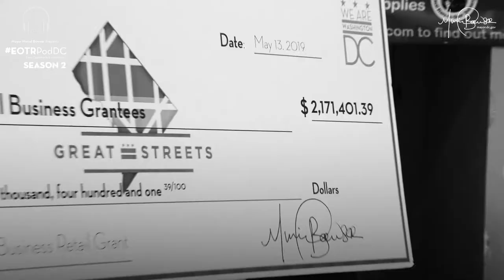EOTR Podcast (Season 2, Episode 1)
The Every Opportunity to Rise Podcast is back for season 2! Listen/watch as Remunda, Topaz, and Small Biz DC Director Kristi Whitfield highlight the steps needed to get your business off the ground.